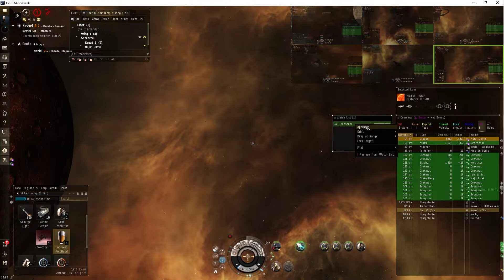Eve online, upwells: (3 of 3) Defense Against the Dark Arts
*sisi*
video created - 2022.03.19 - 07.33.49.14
chapter 3 - strategizing and tactical field testing an entry level griffin against overwhelming odds.
[errata: minorfreak is also missing long distance jamming completely, and electronic warfare V]

[Griffin, mk8-economy]
F-89 Compact Signal Amplifier
Hypnos Compact Signal Distortion Amplifier I
Phased Muon Scoped Sensor Dampener
Umbra Scoped Radar ECM
5MN Cold-Gas Enduring Microwarpdrive
TE-2100 Ample Light Missile Launcher
Small Particle Dispersion Projector I
Warrior I
Scourge Light Missile x100
Inferno Light Missile x100
Mjolnir Light Missile x100
Nova Light Missile x100
Targeting Range Dampening Script x1
Nanite Repair Paste x15
Scan Resolution Dampening Script x1
BZ-5 Scoped Gravimetric ECM x3
Enfeebling Scoped Ladar ECM x3
Eutectic Compact Cap Recharger x1
1MN Monopropellant Enduring Afterburner x1
Hypnos Scoped Magnetometric ECM x3

skill plan channel - skillcrafting
alpha channel - n00bskillplans